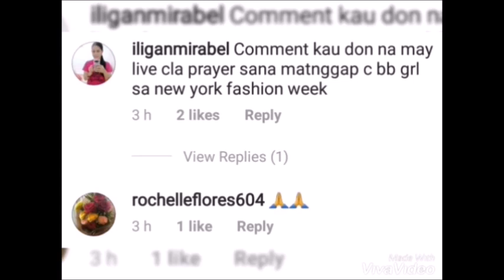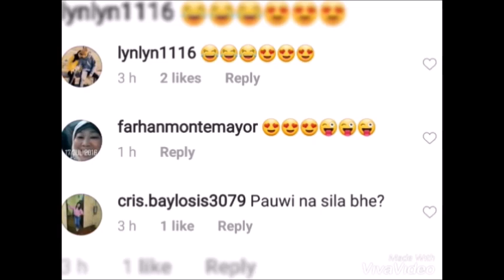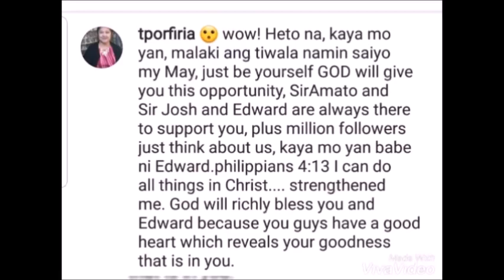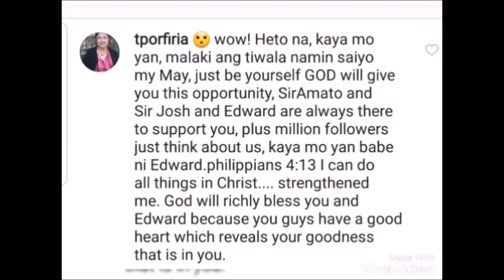EXCITED na LAHAT sa NEWYORK FASHION WEEK, FURNE & JOSH NAKASUPORTA!